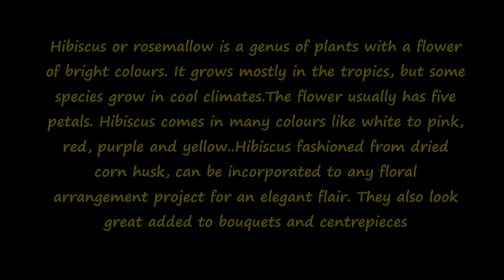How To Make Flower From Corn Husk ( Hibiscus) / How to make flower at home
How to make corn husk flower-how to make flower from corn husk-how to make flower at home// In this tutorial you will be able to learn how to make Hibiscus flower using corn husk...